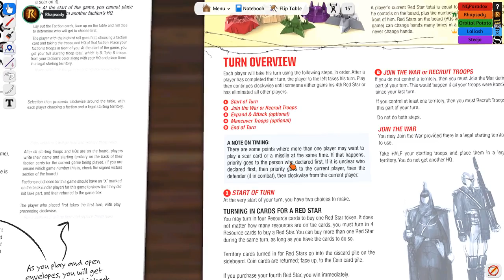Board Game Night: Risk Legacy - Episode 3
Welcome to Board Game Night! In this series I'll be joined by a rotating cast of collaborators to play through some of the best board games on the market, currently with Risk Legacy through Tabletop Simulator! Tabletop Simulator can be bought from the Steam store